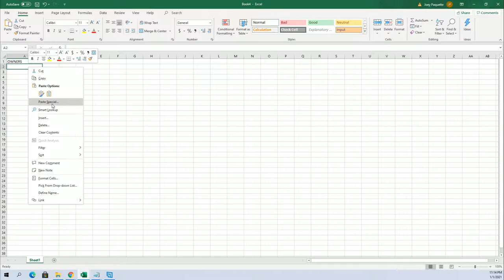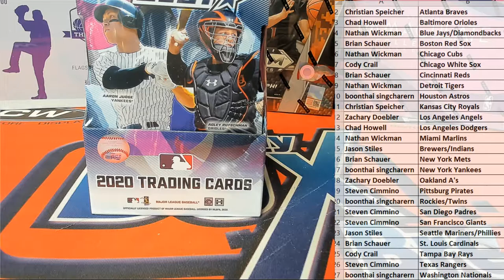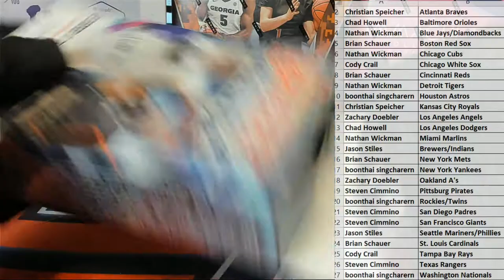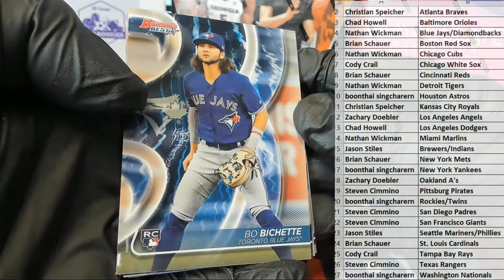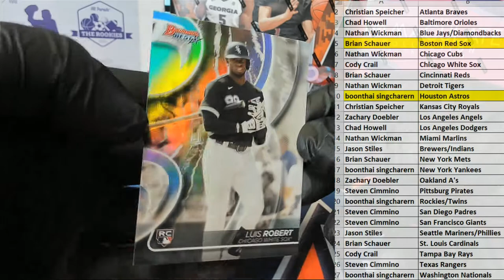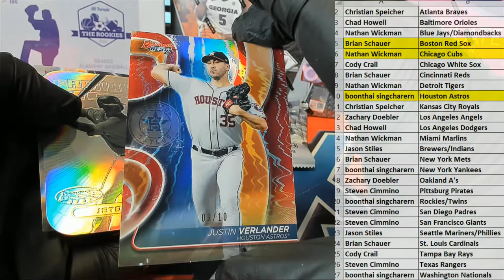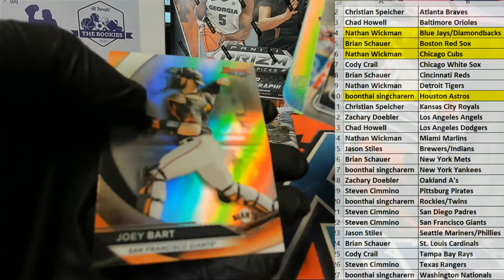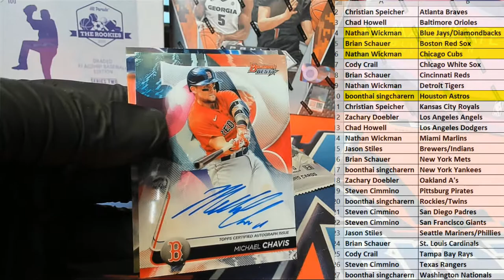2020 Bowmans Best Baseball ID 20BOWBEST504